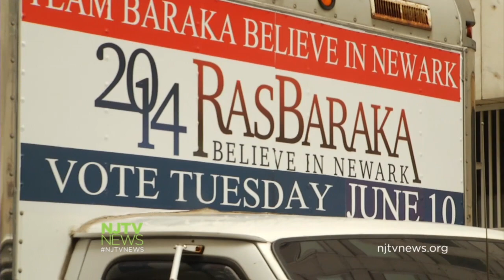Elected Newark Councilmembers Give Baraka Allies Majority Of City Council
In the run-off elections for Newark City Council, Gayle Chaneyfield Jenkins was victorious along with Mildred Crump's win on May 13, giving allies to Mayor-elect Ras Baraka a five to four majority on the City Council. For more New Jersey news, visit NJTV News online at njtvnews.org